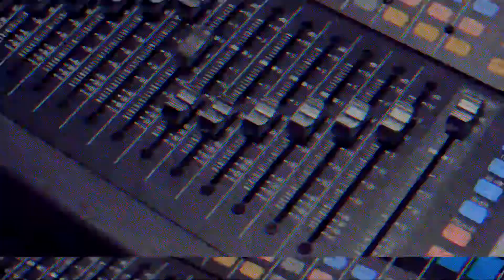Jorge Cota - Dios Los amigos son nobles